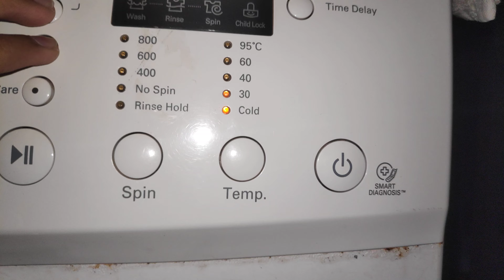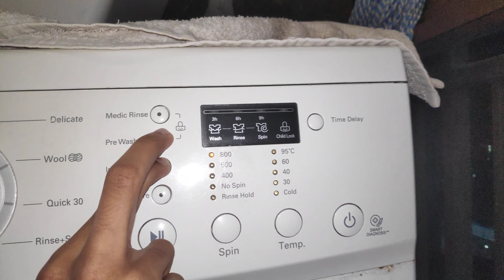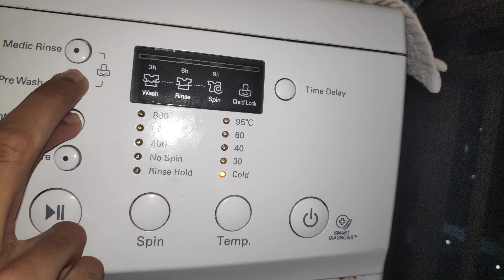LG FAST SLOW DOWN FROM 800RPM & ANTI CREASE